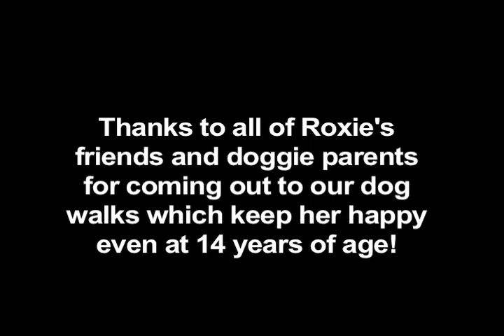Lhasa Apso Small Dog Snoring & Walking Dream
presents dog author Clint Cora capturing his 14 year old Lhasa Apso dog Roxie on video during sleep and displaying a peculiar walking dream as well as snoring.

Clint Cora has been a dedicated dog owner since 1979 and has used an indoor method to successfully potty train dogs this way long before the pet industry came out with dog litter box systems which now complement what Clint is doing.

In addition to effective techniques to litterbox train dogs, Clint also offers a free basic dog obedience training video which demonstrates the minimum standards all dogs and their owners should learn. Training drills starring Roxie and her late brother Chester are also shown. for access.